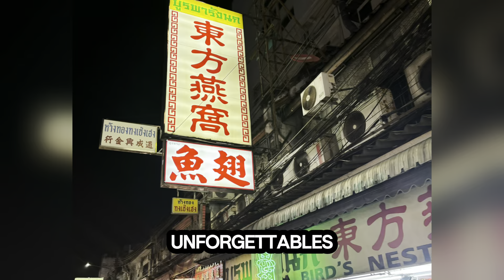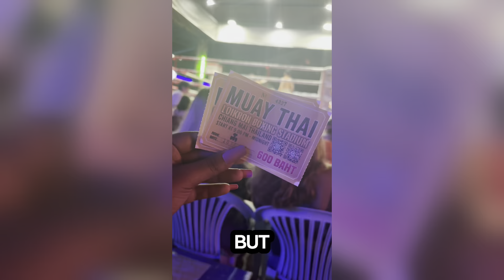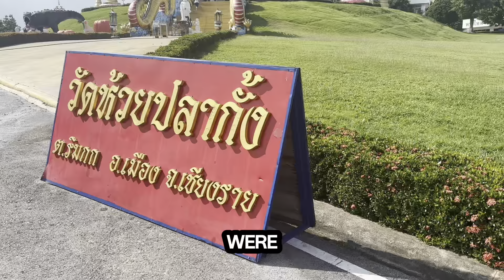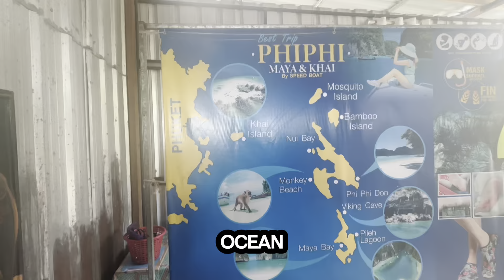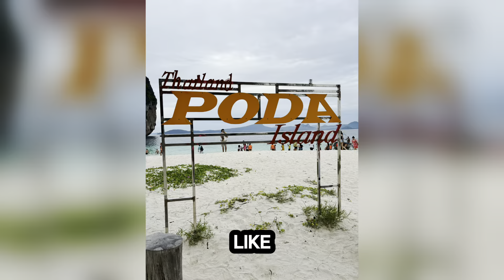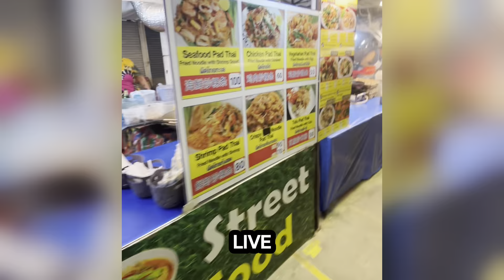The Best 10 Days THAILAND Itinerary | Bangkok, Krabi, Phuket, Chiang Mai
Join us as we explore  Thailand, the Best 10 days Itinerary! 🌏
We share 10 days Thailand Itinerary for the first timers. we will show you everything you need to know with the most beautiful city in Thailand,.
From the towering Buddha statues in Bangkok to the famous White and Blue Temples in Chiang Rai, we’re bringing you along for an incredible experience.

Each day is filled with fun activities! We take exciting tours to feed and bathe elephants in Chiang Mai, relax on stunning beaches in Phuket, and discover magical places with night market  in Krabi. This Thailand itinerary has something for everyone, with beautiful beaches and amazing street. food.